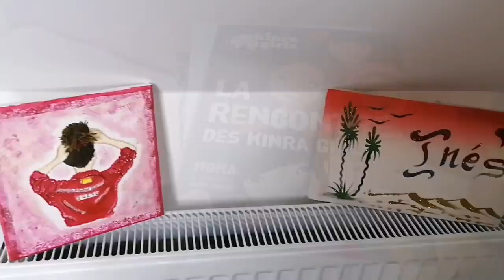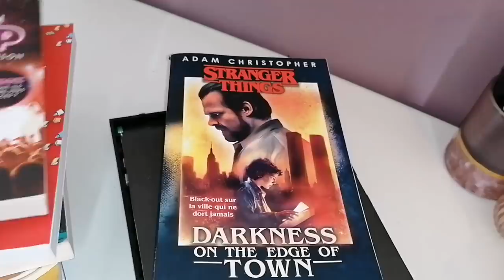Ménage, Organisation Action et Désemcombrement de l'extreme 😱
Lien aspirateur Tineco :

4€ de réduction pour 6€ d'achat pour les nouveaux clients